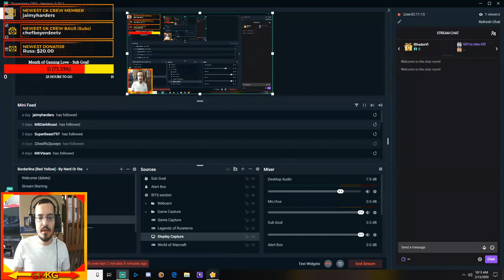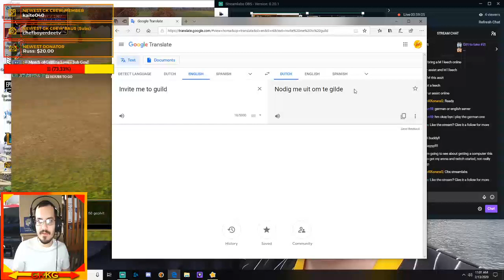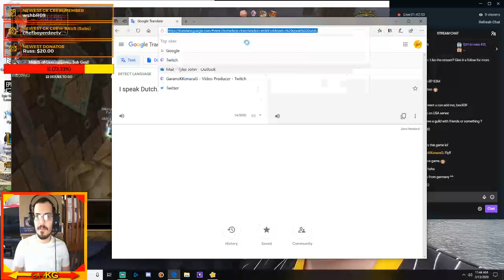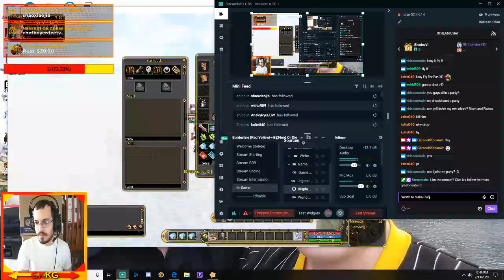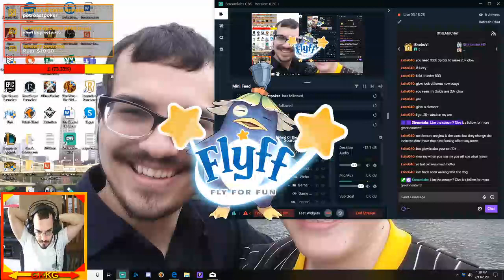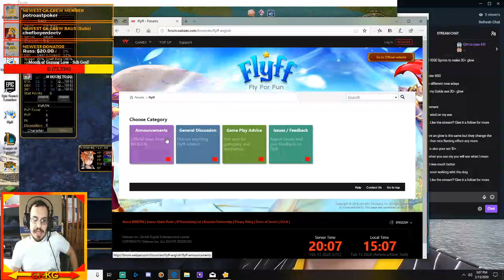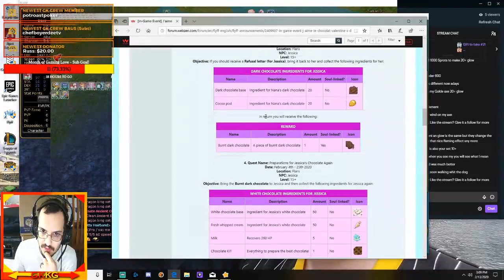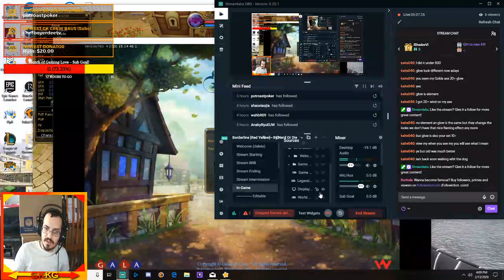Flyff Stream #2 - I thought I was the only streamer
I really thought I was the only Flyff streamer at the time. I am not. ^.^ Haha. But in this episode the Dutch Army guild takes me in with open arms. What a wonderful experience to have in this community!!!